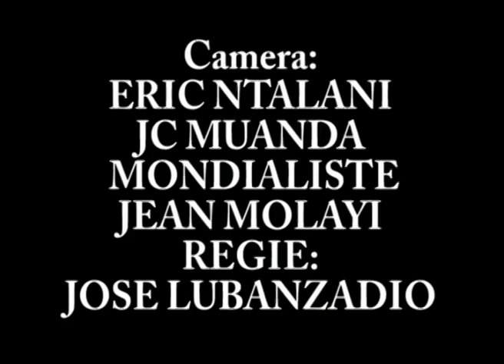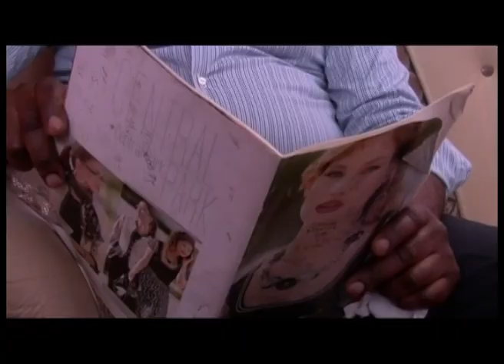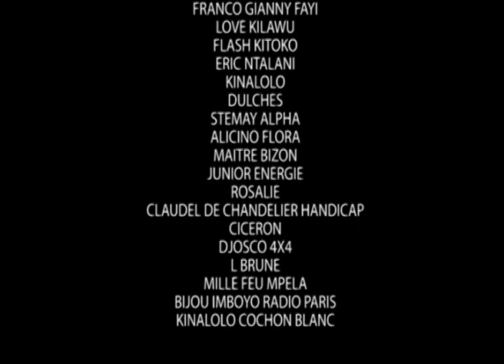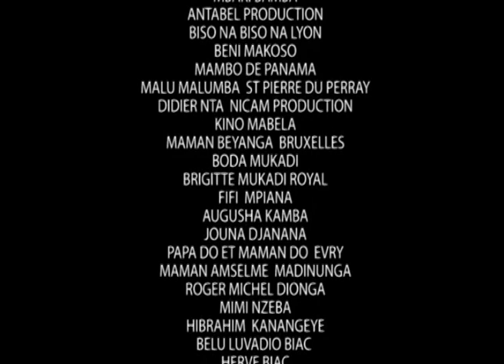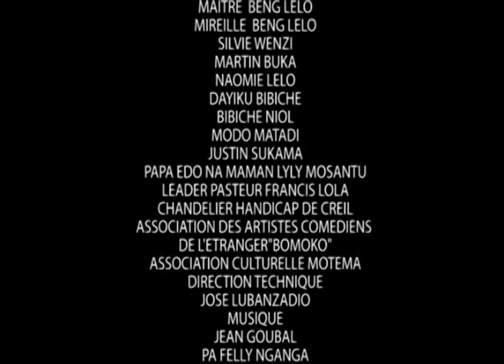EP 4 NANI ESCLAVE NA POTO DE JEAN MOLAYI mp4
AVEC KINAL.DOUTCHE.JEAN MOLAYI.DJANI FAYI...